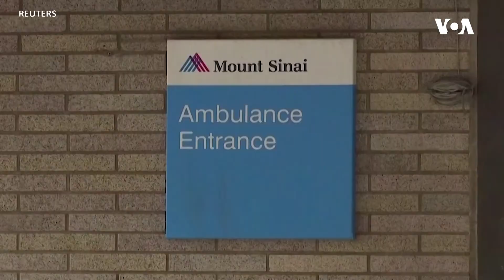Koronavirusla mübarizə apararkən işini itirən həkim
Amerikada ştatlar tədricən açıldıqca, təcridlərə son qoyulur. Pandemiya sənaye, səhiyyə sektorlarını əhatə etməklə iqtisadiyyata ciddi ziyan vurub. Lakin səhiyyə işçiləri və onlardan asılı olanlar üçün çətinliklərin davam edəcəyi gözlənilir.